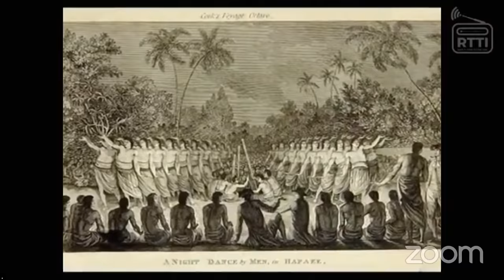Fuofua faka'eke'eke ena e Setita 'a Siaosi Sovaleni (PM) pea moe ngaahi me'a 'aonga kehekehe atu fau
2:00:00 - Setita mo 'ene kau finematu'a fekau'aki pea moe ngaahi fakamole folau fakafalemahaki ki tu'a pule'anga 'a e kau fakafofonga Falealea.

Na'e tuku'i mai foki he Kaniva Tonga ha fakamatala 'a Po'oi Pohiva 'o faka'aki pea moe ngaahi folau fakafalemahaki 'a 'Akilisi Pohiva ne fua he pule'anga 'o makatu'unga ko e palemia ia 'o Tonga [ obviously it was part of the Prime Minister's perks ], pea mou kataki 'o toki laukonga ai he link 'i lalo

2: 29: 02 - fakatalanoa 'a Setita ki he palemia 'o Tonga Siaosi Sovaleni

Kemou fanongo hangatonu pe ki ai he 'oku lahi e ngaahi me'a 'oku toe fakafehu'ia ne 'ikai ke fu'u mahino lelei pe ko e ha kuo kehe ai e fakamatala he 'aho ni, pea mo e fakamatala ki mu'a; pea 'oku toe lahi moe ngaahi me'a 'aonga mo lelei ne fakama'ala'ala mahino 'aupito he Palemia fekau'aki mo e ngaahi me'a ko ia.  'O hange ko hono fakatonutonu he palemia 'a e lave 'a Setita ki he li'ekina 'a e kakai he ngaahi 'otu motu 'i he tafa'aki faka-internet. Pea na'e fakatonutonu mai ena he Palemia.

Pea neongo ne 'ikai ke hanga he palemia 'o tuku'i mai 'ene palani ki he ta'u 'e 4 ka hoko, [ pe kuo maau koaa ha 'ane palani pe 'ikai, he na'a nau toki fokotu'u pule'anga pehe mahina kuo 'osi ] ka 'oku pehe pe he palemia, 'oku 'i ai 'ene palani ki he ta'u 'e 4 ka hoko mai, 'a ia ko hono fakalea totonu ki ai, ko e working in progress [ kei fakatu'utu'u e ngaahi palani ngaue ki ai ].

Pea na'e lahi pe moe ngaahi me'a ne fai ki ai 'ena fakatalanoa, mahu'inga kemou fanongo totonu pe mei he palemia mo Setita.  Malo.

1. Tukuvakaa 'i tu'a pule'anga
2. No $$$ 'a Etuate Lavulavu he fund 'a e pule'anga
3. Tanu hala
4. Ngaahi ako'anga makehe ki he longa'i fanau 'oku 'i ai honau fa'ahinga alanga mahaki [ special needs child ].
5. etc

ke 'oua na'a li'ekina ha taha ha Fonua, pea kenau ako lelei,  mo'ui lelei, kenau nofo melino,

Tonga 'oku 'ofa pe mo taumu'a mo'ui